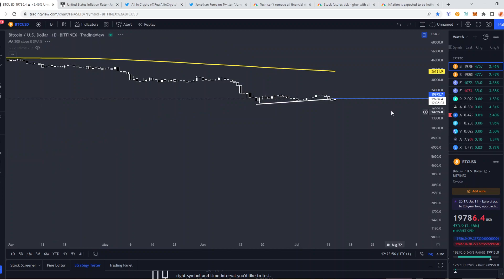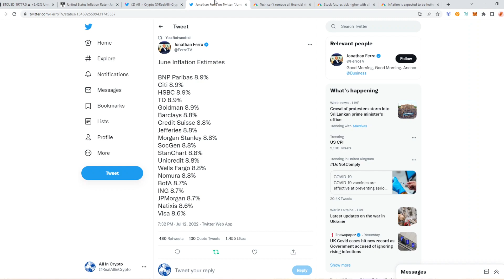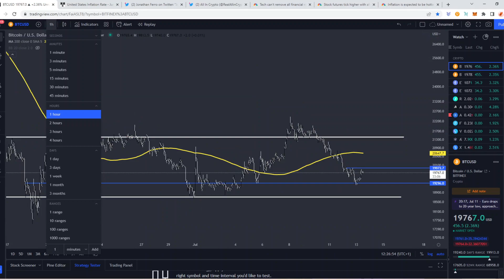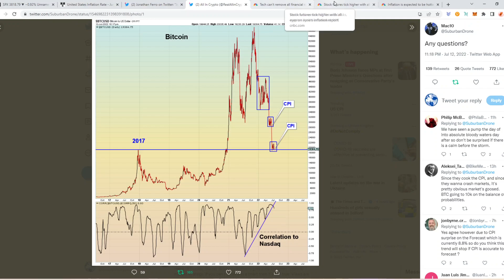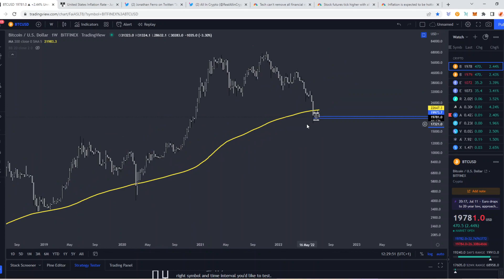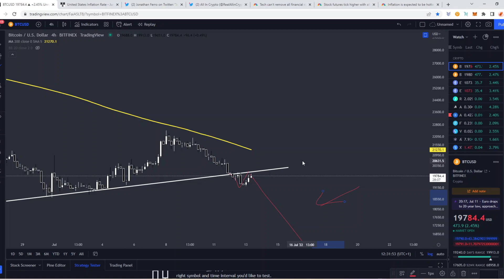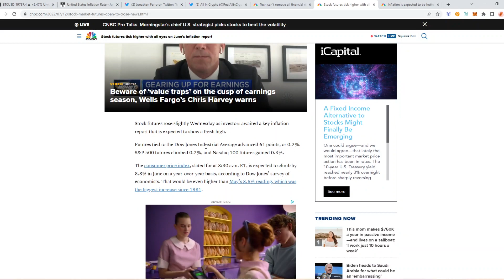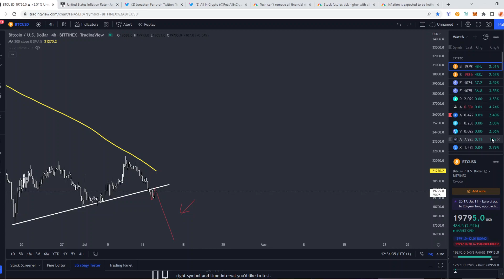Important Update: BRACE YOURSELF Market Moving DATA Out In 30 Minutes! How Will This Effect Bitcoin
Welcome back guys! This Is our daily crypto market update!! And this is one to watch in full to get an understanding of what's happening now and possible moving forwards!!

VIDEO OUT LATER TO EXPLAINING IN DETAIL WHAT YOU GET